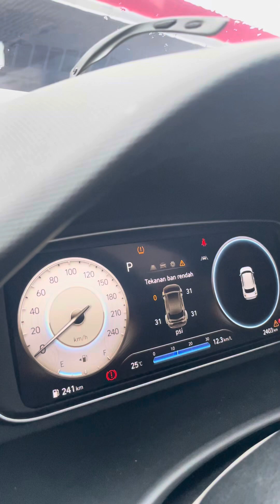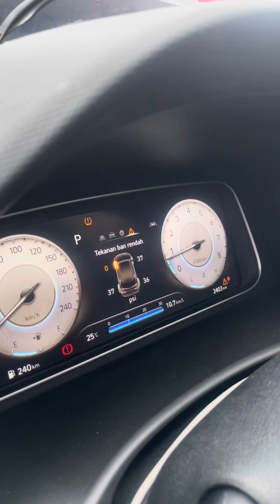Jadi Driver Trip keluar kota harus bisa